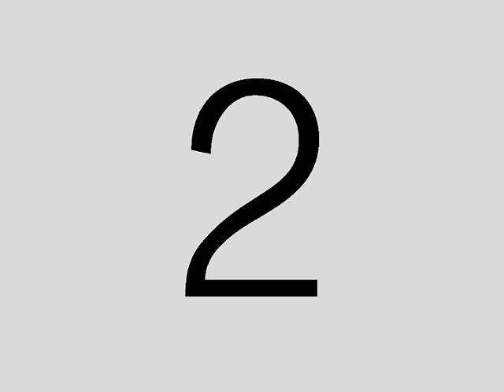TEST VIDEO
COUNTING LEADER AND TONE